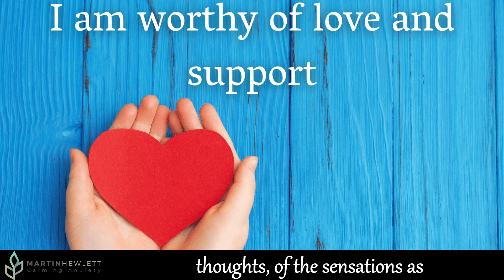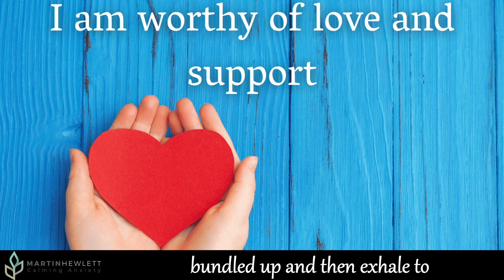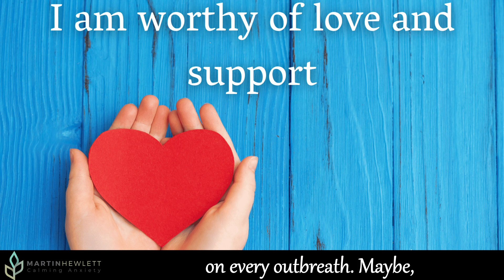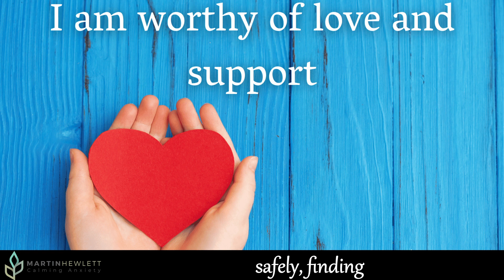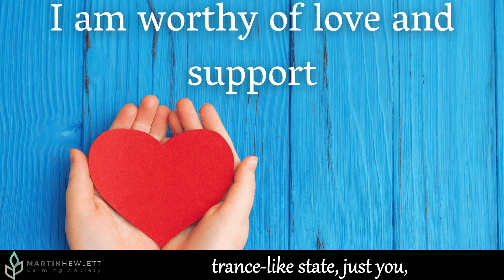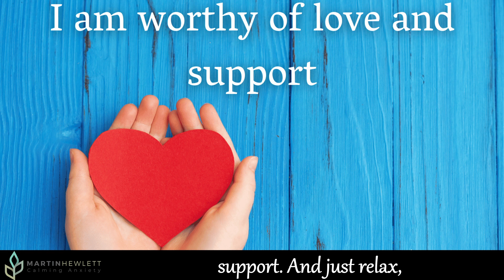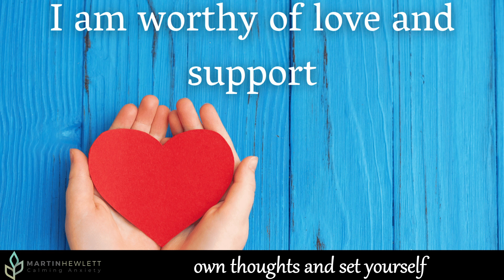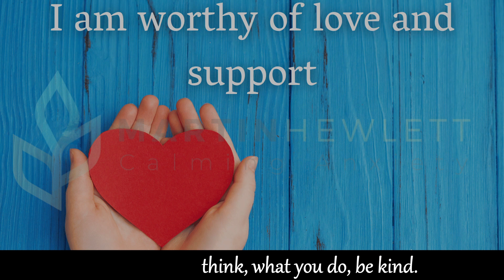I am worthy of love and support - An affirmation to raise you up.